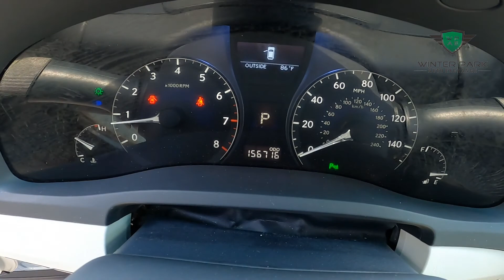2010 Lexus RX 350 | BUY HERE PAY HERE & TRADITIONAL LOANS | USED CAR SALES | ORLANDO | WE SHIP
The 2010 Lexus RX 350's #1 ranking is based on its score within the 2010 Luxury Midsize SUVs category. It is the winner of the 2010 Best Luxury Midsize Crossover for the Money award.
If luxury, utility, reliability, and resale value are top considerations for your next car, the RX is definitely worth your consideration.

Fill out our Online Credit Application to qualify now.
In addition to our traditional auto loans, Winter Park Auto Exchange offers Buy Here Pay Here auto loans. Our goal is to get everybody in a newer used vehicle in Central Florida. We have a huge selection of pre-owned vehicles in our inventory for you to choose from. Bad credit, no credit, apply and get pre-approved today. This is a judgment-free zone and it is our mission to get you in a newer vehicle that will give you reliability and the price point you are comfortable with. We make the process fast and easy so you can get back on the road sooner.

According to reviewers, the RX 350’s interior is one of the plushest and best-made offerings in its class, and this SUV has smooth, car-like handling as well. The RX 350’s fuel economy is outstanding.

The RX is a soft, quiet and comfortable crossover, and those reasons are exactly why it has been such a best-seller for Lexus. In its current form, the automaker has kept these qualities intact, but a few key refinements have been made. A new electric power steering system is a marked improvement; it now requires less effort at higher speeds and has less of the "numb" on-center feel of previous RXs. There’s also slightly more usable space in the rear for luggage, thanks to a compact double-wishbone independent rear suspension that replaced the previous generation’s dual-link MacPherson strut.

Under the hood, the RX 350’s 3.5-liter V6 has been revised to increase its horsepower and torque, and is teamed with an all-new six-speed automatic transmission with direct-downshift control. This technology allows for quick shifting when needed, skipping gears for a more immediate response that we especially appreciated when passing on narrow mountain roads.

Interior Comfort
The interior of the RX is a mix of organic, flowing lines and soft-touch surfaces. Up front, redesigned (and standard 10-way power) supportive front seats and bright, easy-to-read gauges make driving long distances a less tiring experience. In addition, all trims now feature an "Eco Driving" bar graph included in the gauge cluster that lets the driver monitor how his or her driving affects the vehicle’s fuel economy. In back, the second row is roomy enough for three adults and, when folded down, allows for 80.3 cubic feet of cargo space.

Exterior Styling
From afar, the overall shape of the 2010 Lexus RX doesn’t look all that different from the outgoing generation, and that’s exactly how the automaker wanted it to look. However, when viewed up close, the differences become much more obvious. There’s a bolder new grille and striking halogen projector-beam (or optional HID) headlamps, which give the vehicle a more substantial, masculine look from the front. Broad "shoulder" lines extend from the headlamps to the rear of the vehicle. And underneath the RX, new standard 18-inch five-spoke wheels fill the pronounced wheel wells to complete the look.

Favorite Features
Remote "Haptic" Touch
Somewhat like a keyboard mouse, this system, operated by a controller mounted next to the driver’s seat, allows for the movement of a cursor across the dash-mounted display, giving sensory feedback when the cursor hovers over a clickable "button." The feeling is somewhat like rolling a marble over an indentation.

Easy-to-read Organic Light Emitting Diode (OLED) Display
Housed in the Multi-Information Display between the dash gauges, this is comprised of a thin film of organic molecules that create light with the application of electricity. It operates on less power than a conventional light-emitting diode (LED) display, and offers vibrant white characters that are easy to read from any angle.

Standard Features
The 2010 Lexus RX350 comes well-equipped with a selection of features to make driving a comfortable experience. These include heated side mirrors, 10-way power adjustable front seats with lumbar support, reclining and sliding second row with 60/40 folding seats, automatic dual-zone climate control, a full complement of automatic up-and-down windows and a premium audio system with six-disc CD changer, Bluetooth streaming audio, XM Satellite Radio, a USB port and nine speakers. Standard safety features include 10 airbags, brake assist and Vehicle Stability Control (VSC) with Traction Control.